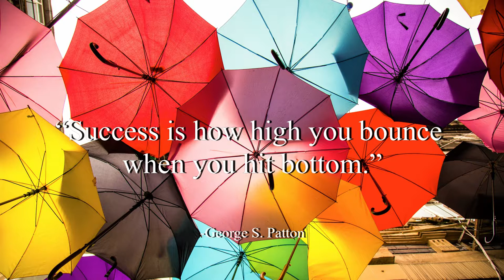Every Voice - Jimmy Fontanez/Media Right Productions (No Copyright Music)